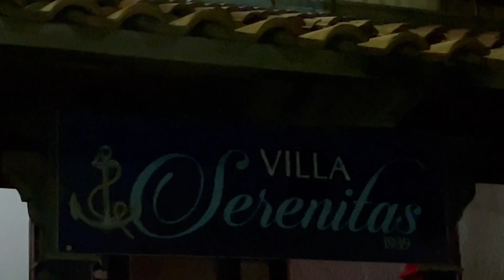Villa Serenitas Residence per anziani